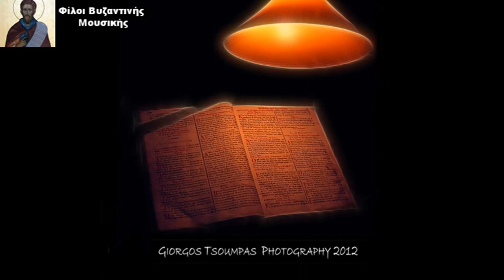ΒΥΖΑΝΤΙΝΗΣ ΜΟΥΣΙΚΗΣ ΠΕΡΙΗΓΗΣΙΣ - Στ. Παπαμανωλάκης (3)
Η τρίτη συνέντευξη του κ.Σταματίου Παπαμανωλάκη, βοηθού του Πατριαρχικού Ψάλτου Κωνσταντίνου Πρίγγου, στο πλαίσιο της ραδιοφωνικής εκπομπής «Βυζαντινής Μουσικής Περιήγησις». Παρουσίαση: Ιωάννης Δαμαρλάκης.
(Ραδιοφωνικός Σταθμός της Ιεράς Αρχιεπισκοπής Κρήτης - εκπομπή 201η. Ηράκλειο - 4/3/09.)